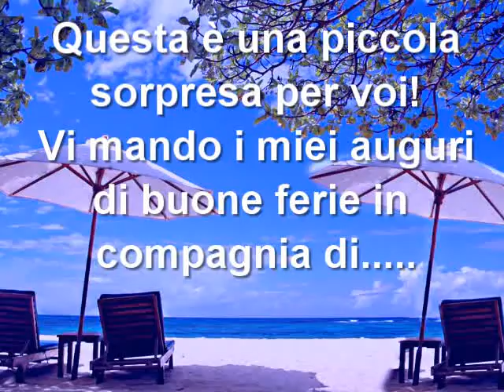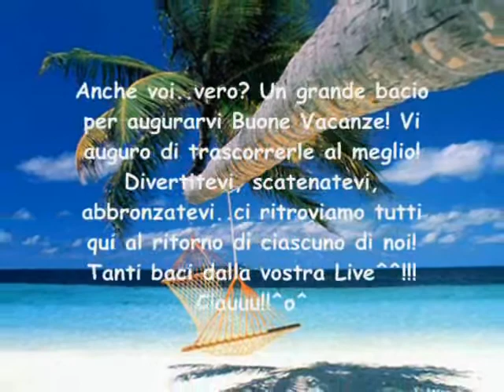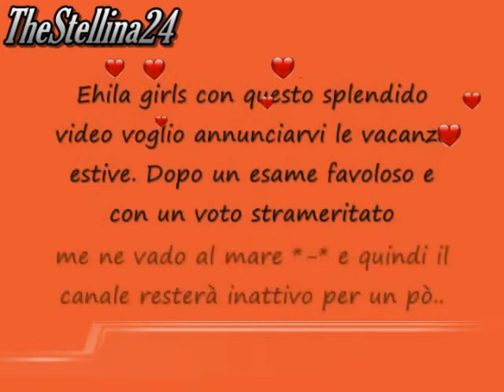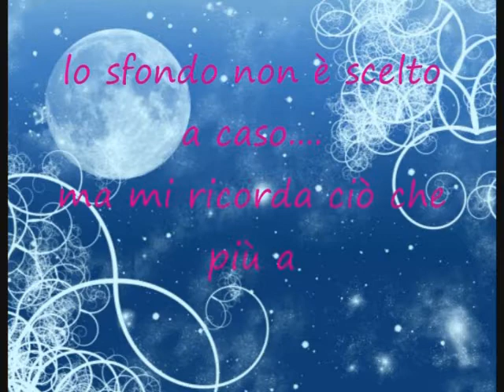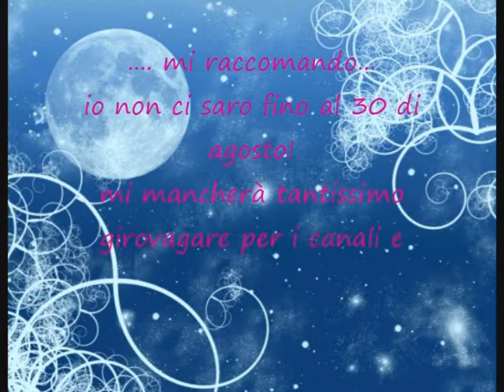STELLYNA79 Buone Ferie!... con sorpresa... in compagnia di....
auguriiii a tutti! siamo in piena estate e gli auguri di buone ferie sono d'obbligo!!! Grazie a tutti per le dimostrazioni di affetto che mi esprimete ogni giorno sempre più!. e chissà magari a settembre riuscirò a raggiungere le 1000 iscrizioni!!! sarebbe un sogno e una grande soddisfazione!!